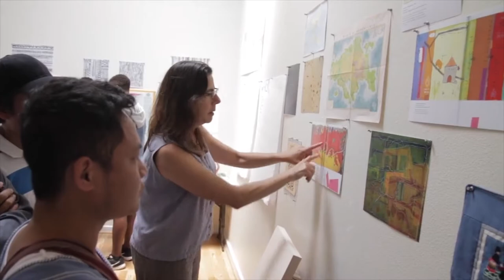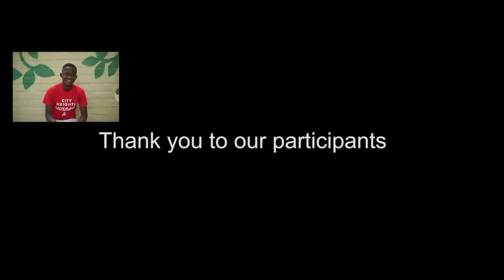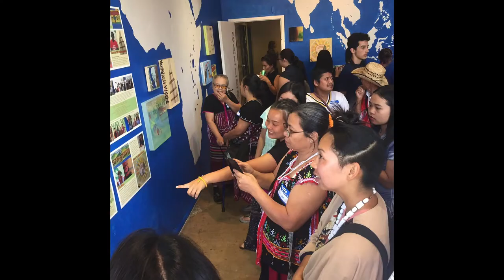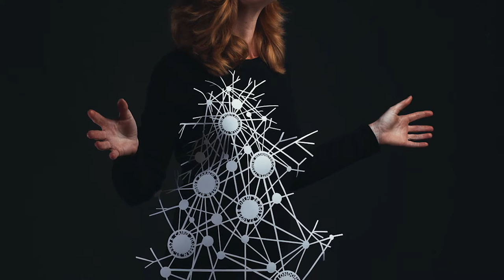2021 Symposium on Women in the Arts: Art in Community with Bhavna Mehta and Lynn Susholtz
AWA is pleased to present Art in Community as a part of our 2021 Symposium on Women in the Arts. In this video, artist Bhavna Mehta and Art Produce Executive Director Lynn Susholtz have a conversation about two projects sited at Art Produce, a gallery and community art space in San Diego, CA. Each project engages community members in art-making and tells a larger story about connection while being anchored in the idea that every story matters.